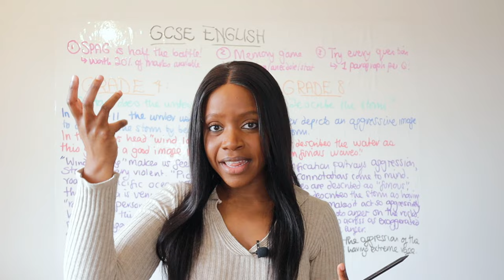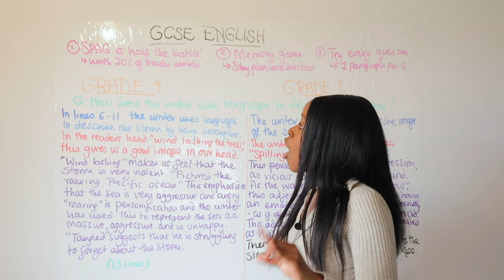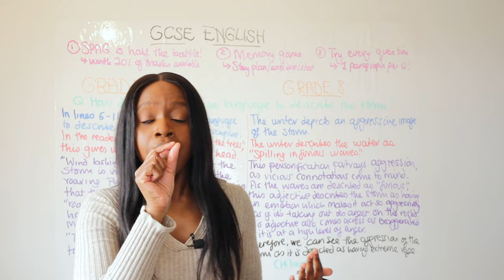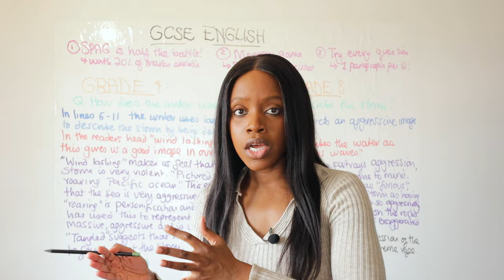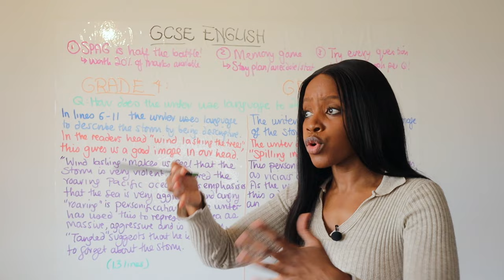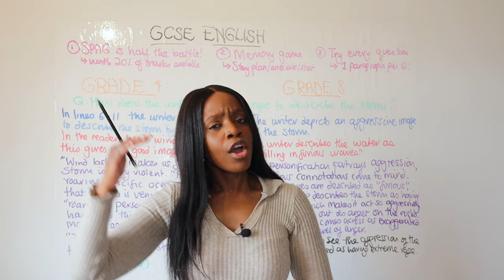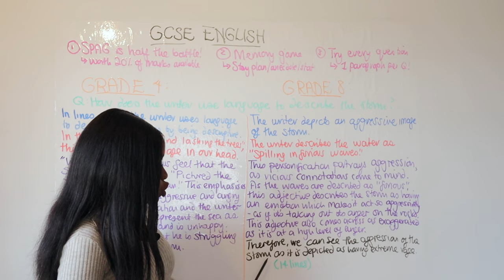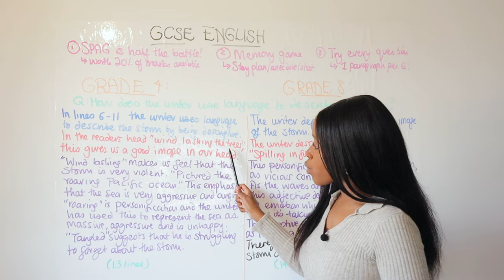If You HATE English.. This Is How To PASS Your GCSE English Exams In 3 Steps + Grade 4 Model Answer!